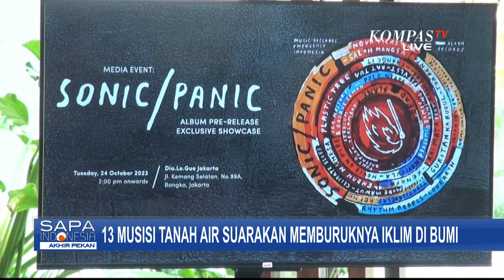Suarakan Isu Krisis Iklim, 13 Musisi Indonesia Ciptakan Album Musik Kompilasi Berjatuk 'sonic/panic'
JAKARTA, KOMPAS.TV - Sebanyak 13 musisi Indonesia merilis sebuah album kompilasi bertajuk "sonic/panic" di kawasan Kemang, Jakarta Selatan.

Dalam album kompilasi ini menampilkan 13 lagu gendre berbeda mulai dari Hip Hop, Rock, Blues, Electronica, Reggae, Pop. hingga musik dunia.

Album yang menghadirkan sejumlah warna suara ini disatukan dengan fokus utama yaitu menyuarakan kekhawatiran terkait memburuknya iklim di Bumi.

Berbekal dari kesadaran, lewat karyanya mengajak masyarakat mulai sadar untuk memelihara bumi yang kita tempati ini.

Dalam rangka peluncuran yang dilakukan pada 4 November nanti akan diadakan juga Iklim Fest di Area Parkir Monkey Forest Ubud, Bali.

Hampir seluruh musisi yang terlibat di album "sonic/panic" seperti Iga Massardi, Endah N Ressa, Navicula, Tony Q Rastafara, dan Tuantigabelas akan menyuarakan kepeduliannya terhadap Bumi dan lingkungan.

Baca Juga Berkenalan dengan Musisi Tanah Air yang Selamatkan Alat Musik Gamelan Jawa "Siter" dari Kepunahan di